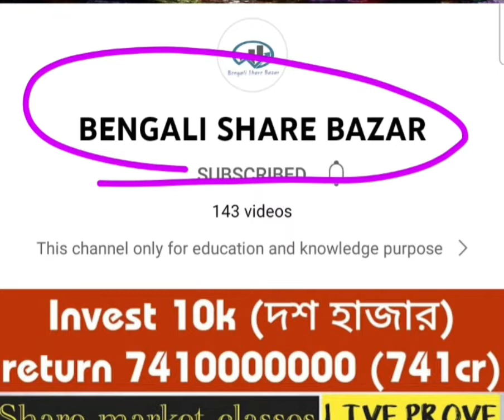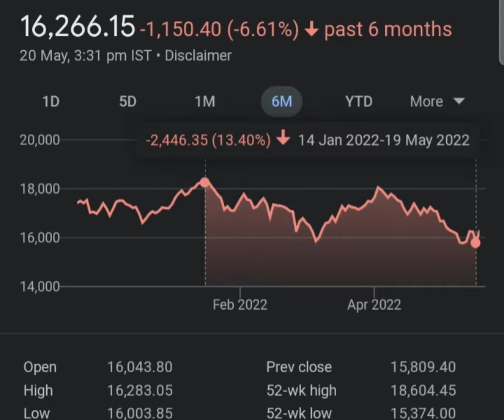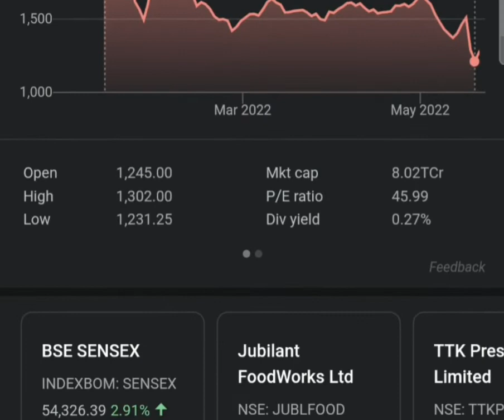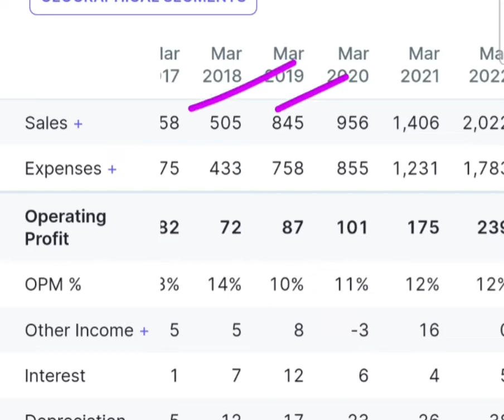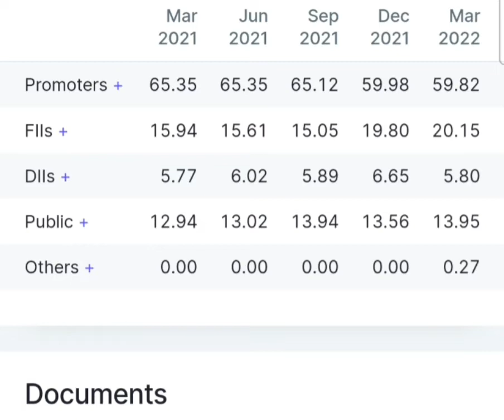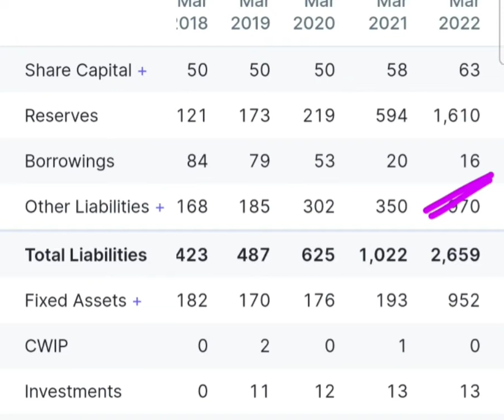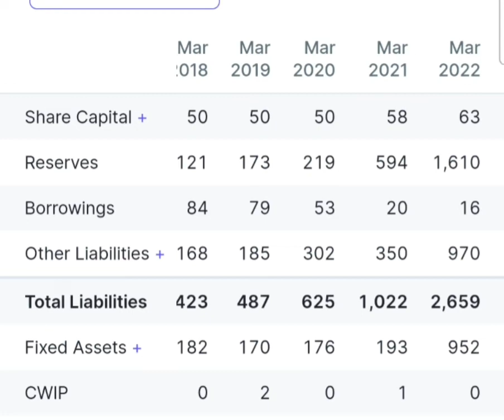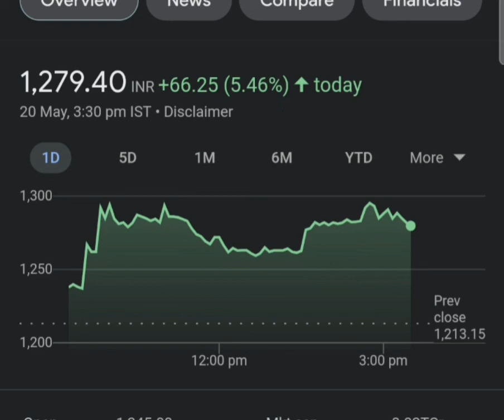শেয়ার মার্কেট এ SALE চলছে💥ধামাকা SEAL 30%, 40%, 45%🔥বস্তা বস্তা শেয়ার নিয়ে যাও😉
THIS VIDEO ONLY EDUCATION & LEARNING PURPOSE. KINDLY DO YOUR OWN ANALYSIS AND INVEST IN SHARE MARKET.